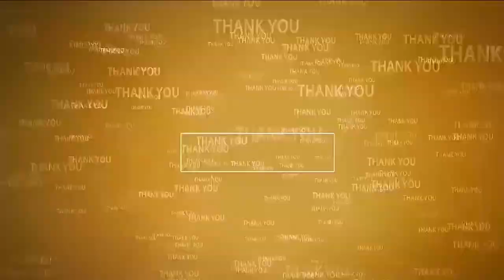ద‌రిద్రం పోయింది... ప్ర‌జా ప్ర‌భుత్వం వ‌చ్చింది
- అనంత‌సాగ‌రంలో కూట‌మి నాయ‌కుల సంబ‌రాలు